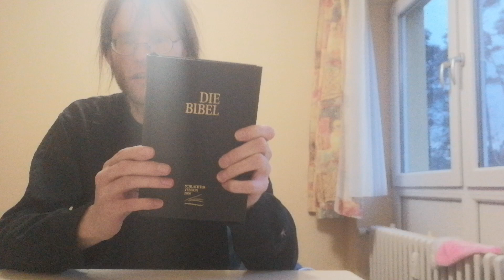So hat diese verdammte Erde angefangen: Der erste Tag...